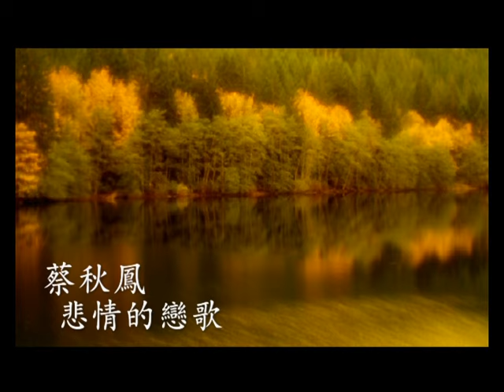蔡秋鳳《悲情的戀歌》官方MV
悲情的戀歌
作詞作曲：羅森
編曲：許志皇

悲情的歌　思念痴情作伴
歌聲痛入阮心肝
哀愁的歌　孤單寂寞作伴
引阮心痛　是伊來反背我

悲傷的戀歌　無奈的心晟
哀愁的歌聲　唱出當年的咒詛
悲傷的戀歌　愈聽愈心痛
甘講痴情的運命　註定一生孤單